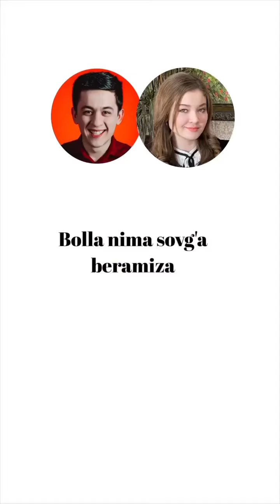Qizla nima padarka oldila 🥰 omaganlayam bormi 🤣 biz birgamiz omaganla😂 bayramila bilan 🌹